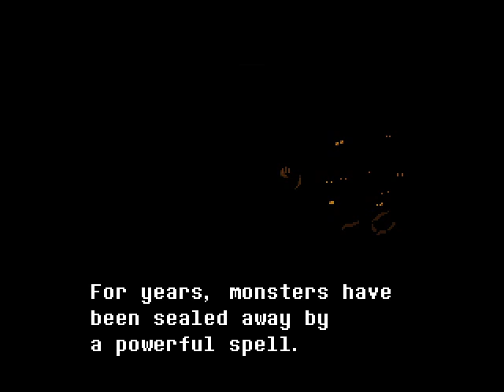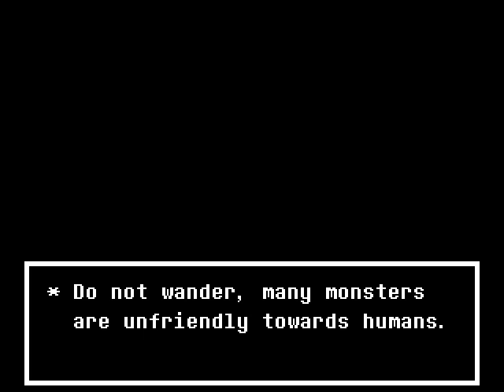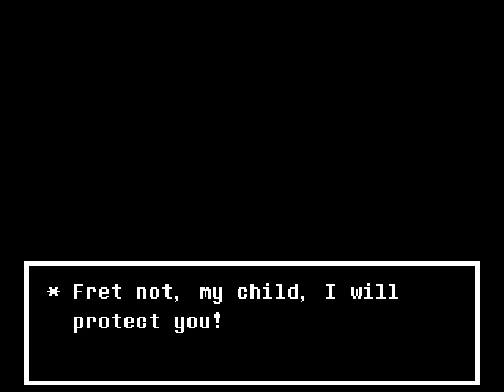Undertale Yellow Part 1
Undertale but Yellow